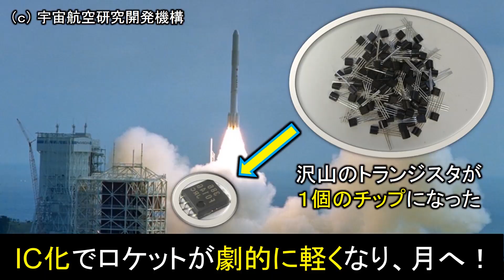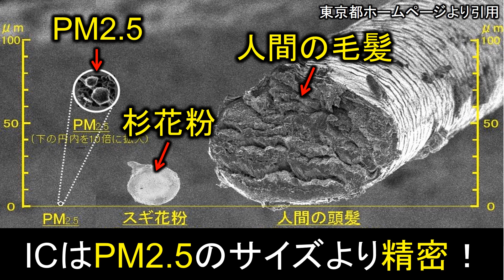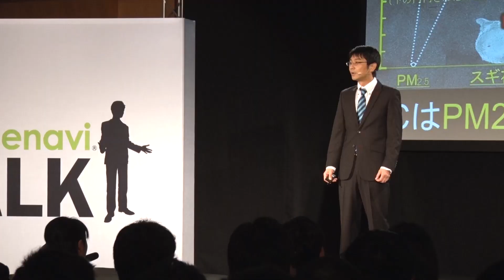電子回路がもたらす新しいライフスタイル／福岡工業大学 江口 啓 先生【夢ナビTALK】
江口 啓 先生のプレゼンテーションに興味を持ったら以下をチェック！
★江口 啓 先生の800字講義一覧
【スマートフォンやタブレット端末を軽く、薄くする技術】